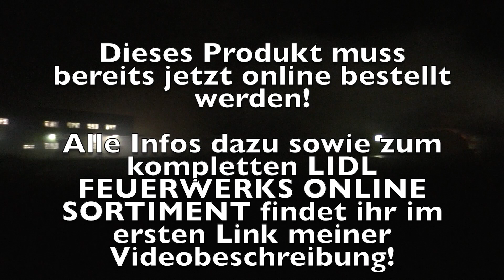SURVIVOR - LIDL NEUHEIT 2019 / 2020 |🤩 FÜR 44,99€ 💰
Alle in diesem Video gezeigten Ausschnitte und Videomaterialien bleiben rechtlich Eigentum des Kanalbetreibers und dürfen ohne Einverständniserklärung des Inhabers nicht übernommen werden. Da in den gezeigten Videos auch Produkte zu sehen sind, weise ich hiermit darauf hin, dass es sich um Werbung handelt.

Professor Pyro